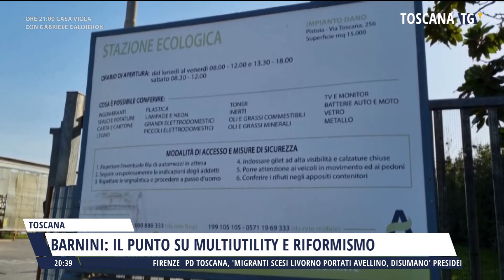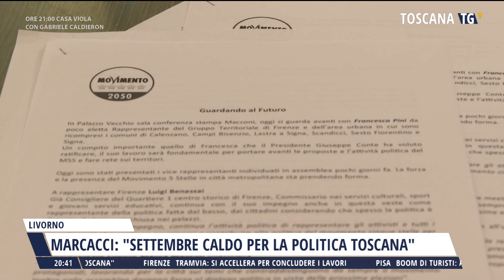2024-08-19 TG REGIONALE ORE 20.30